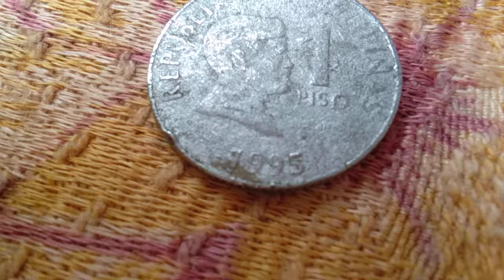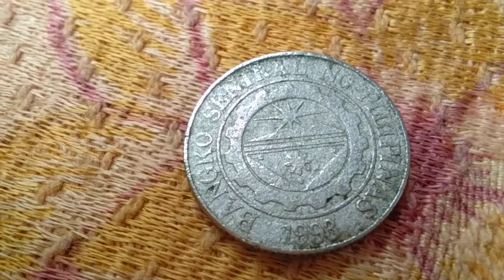1 Piso 1995 /SUBSCRIBE Meyron Ka?Multiple Error/Worth 1,000-3,500 Pesos Each!!!